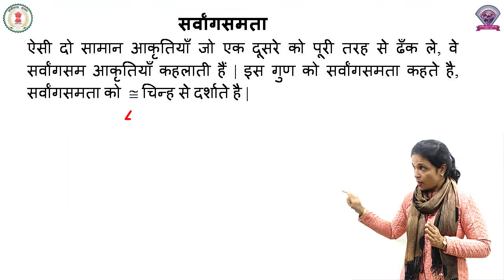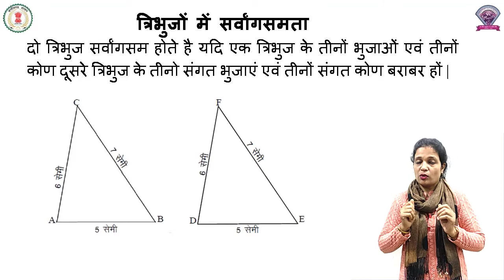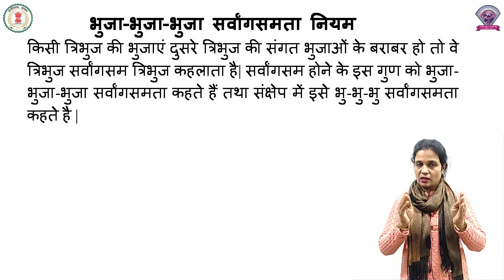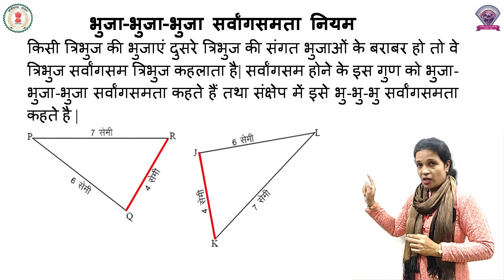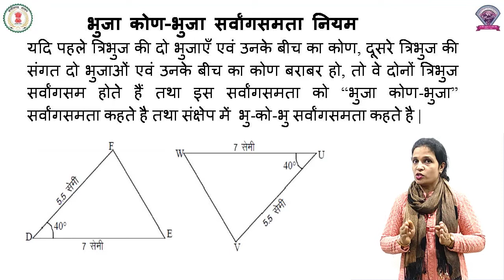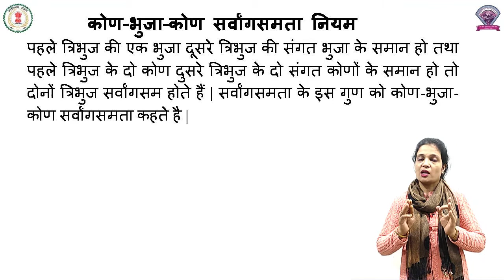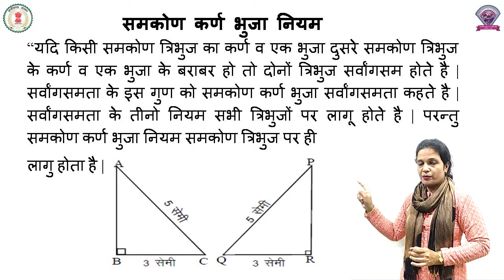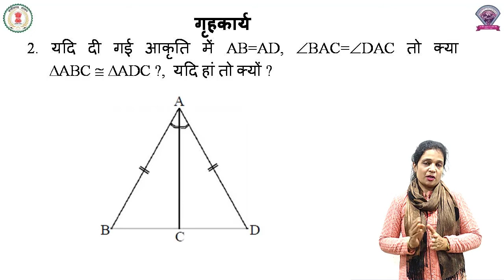Class - 7, Maths, Chapter-8, सर्वांगसमता (भाग 2)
CLASS - 7
SUBJECT - MATHS
CHAPTER - 8
पाठ का नाम - Homogeneity PART 2